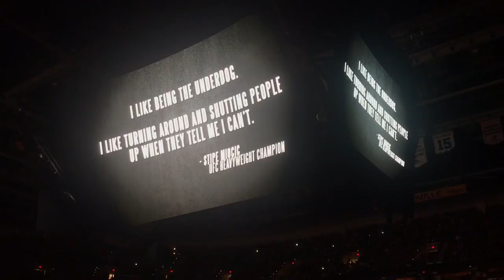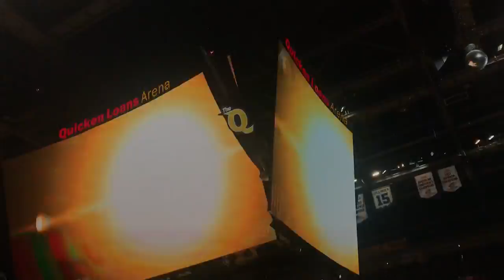NBA FINALS Cavs vs Warriors Game 3 Starting Lineup Intro 2018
Nike hooked it up and invited me to Game 3 of the NBA Finals 2018. Here is the intro lineup.